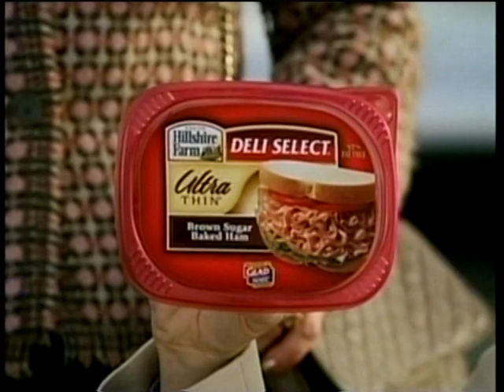Bang Bang Choo Choo Train (Better Quality)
hillshire farms deli select commercial.  Interesting, judging by the old white man they cast with secret service protection around him, they must have thought McCain would win the Presidency.  Whoops!!!  For those that want the lyrics:
Special request
Cracked pepper turkey breast
mmm looks glam
She'll have brown sugar baked ham
Oh my
Oh me
That lunch meats bourgeoisie
First class
They roast the turkey with the honey
Then slice its up its money
Rotisserie stacked high
Makes the sandwich go bye bye
Buh bye
Bang bang choo choo train, eat lunch meat on the aeroplane
When I say Hillshire you say Farm
Hillshire
Farm
Go Meat!